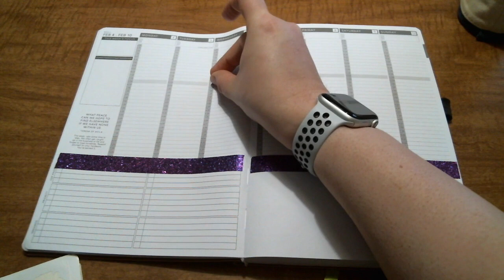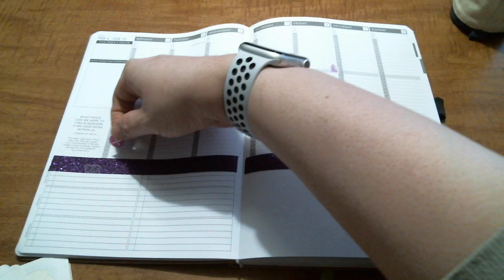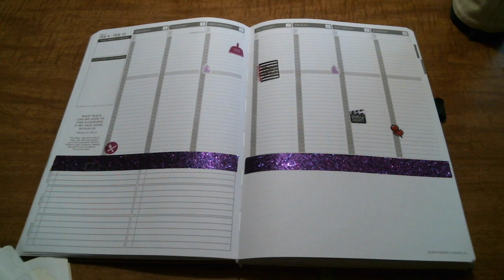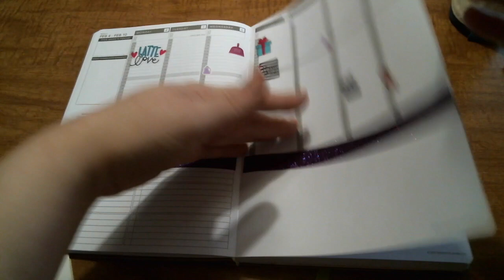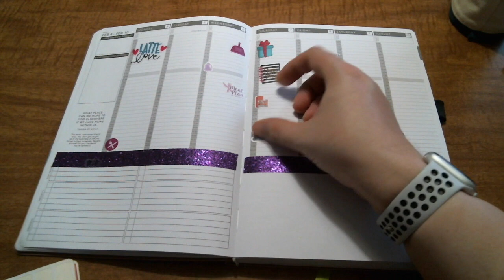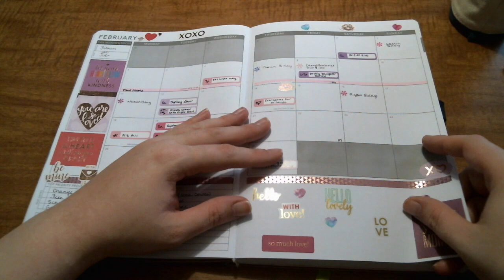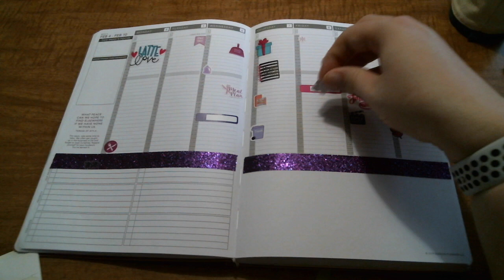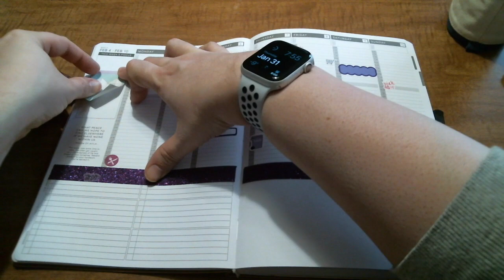Plan With Me February 4 -10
Products Shown in this Video:
Planner:
Passion Planner: